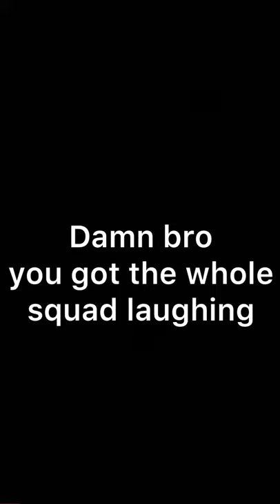What is “Boffa”?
peak comedy